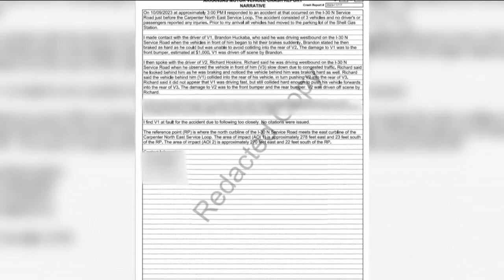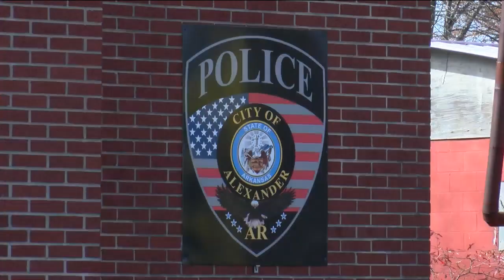Man says he's having trouble processing insurance claims with Alexander police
An Arkansas man said he’s out of money and out of time while he works with a local police department to settle an accident dispute.